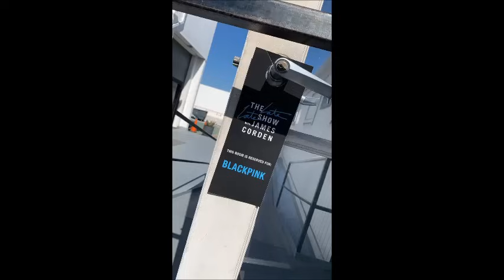BLACKPINK at The Late Late Show with James Corden, 2019.04.18 (2) (V48)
This is my lovely Kpop GG idol. Credit to all owner. I didn't own all photos and clips.
I only make this for everyone who love BLACKPINK.